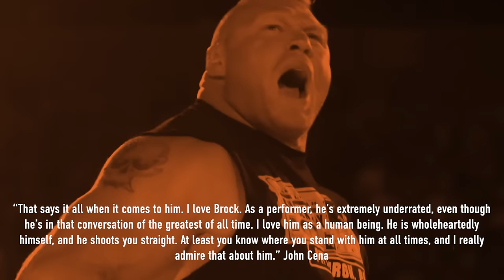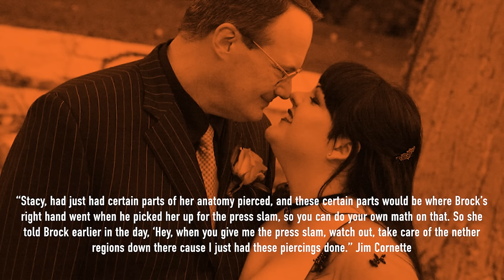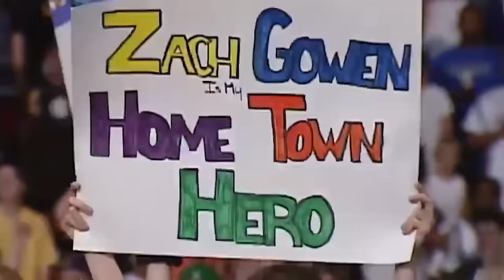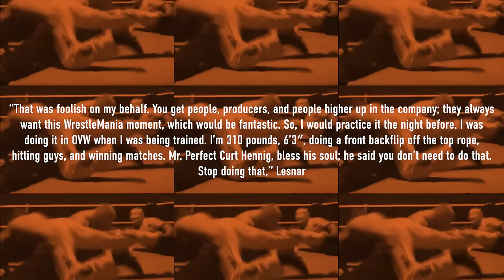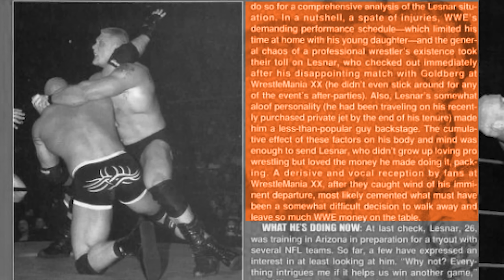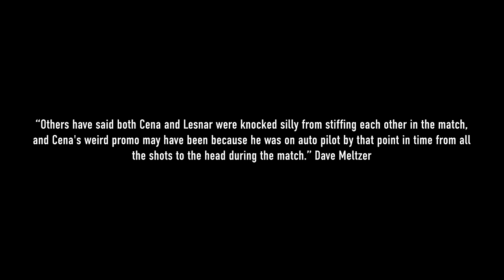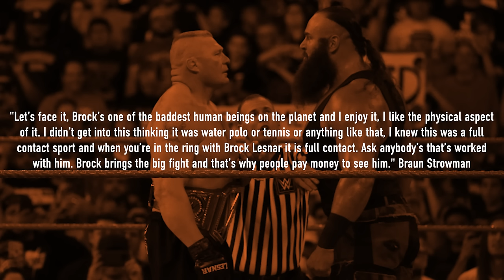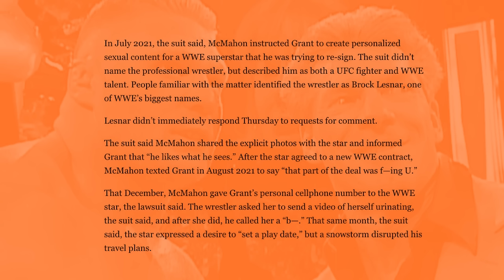Is WWE Erasing Brock Lesnar? All The Controversies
Brock Lesnar Removed from WWE - The Impact on His Legacy Amidst Allegations by Janel Grant Against Vince McMahon, Lesnar, and WWE

In this gripping and detailed video analysis, we delve into the shocking removal of Brock Lesnar from WWE, unraveling the layers of controversy and the potential risk to his illustrious legacy. Amidst a storm of allegations by Janel Grant against Vince McMahon, Brock Lesnar, and WWE, we explore the intricate dynamics of the situation, offering a balanced perspective on the legal, professional, and personal implications for all involved parties.

This comprehensive video provides a deep dive into the accusations made by Janel Grant, shedding light on the complexities of the case and its possible repercussions on WWE and the wrestling industry at large. We dissect the impact of these allegations on Brock Lesnar's career, scrutinizing the immediate effects on his professional standing and the long-term implications for his legacy in the sport.

Our analysis includes expert opinions, legal insights, and a historical overview of Brock Lesnar's career in WWE, offering viewers a well-rounded understanding of the gravity of the situation. We also discuss the response from WWE and Vince McMahon, evaluating the actions taken by the organization in light of the allegations and the broader conversation around ethics and responsibility in the wrestling world.

Whether you're a long-time fan of Brock Lesnar, a follower of WWE, or someone interested in the intersection of sports, law, and media, this video offers a unique and informative perspective on one of the most controversial moments in recent wrestling history.